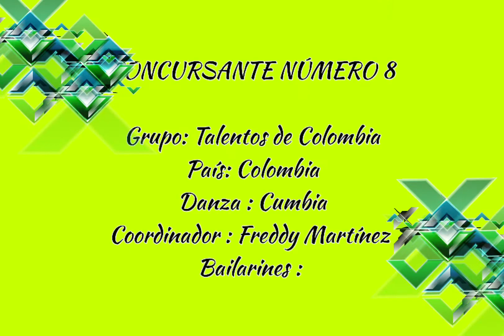2do Campeonato de Danza Folcklorica San Miguel 2020 , País: Colombia , Grupo : Talentos de Colombia.